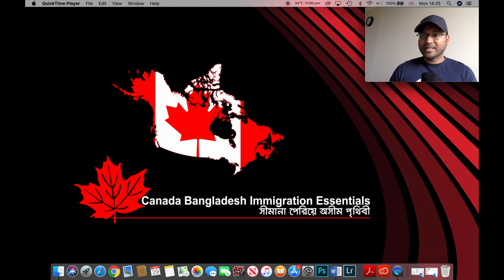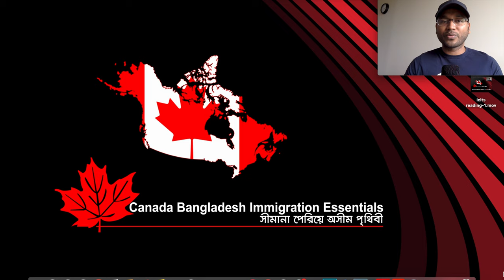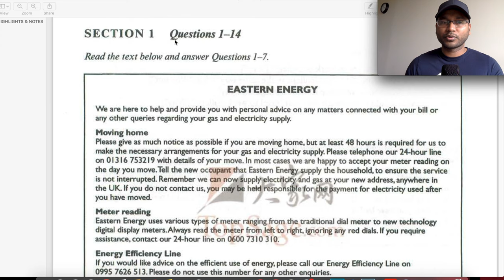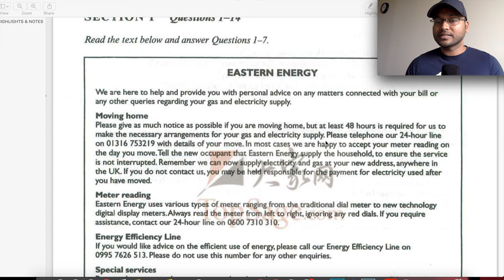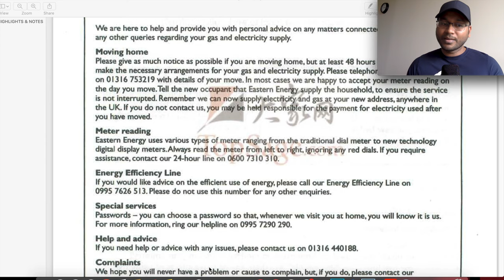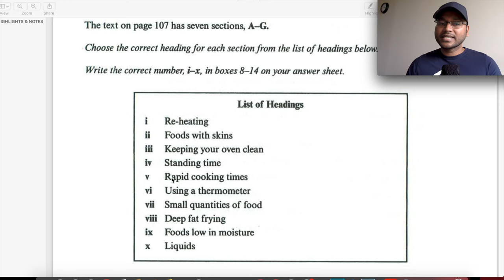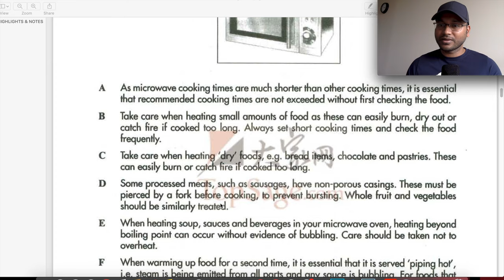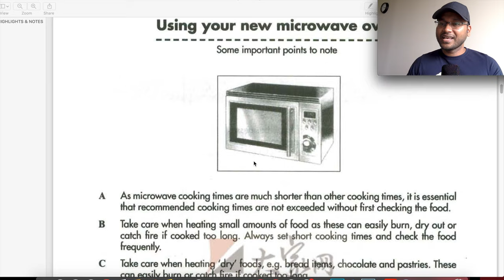IELTS রিডিং সমস্যার সমাধান | IELTS Reading *Super Technique*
প্রিয় ভাই ও বোনেরা আপনাদের জন্য আজকের পর্ব- IELTS ELTS রিডিং সমস্যার সমাধান।  আশা করছি আপনাদের কিছুটা হলেও উপকার হবে। ধন্যবাদ।